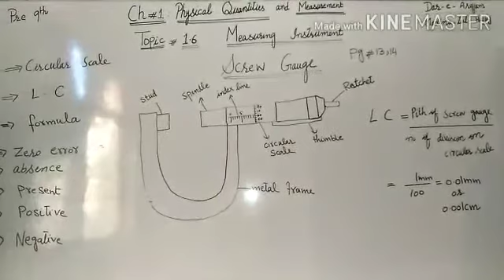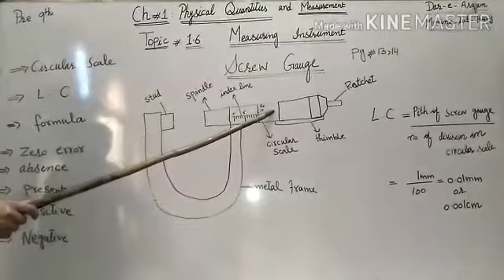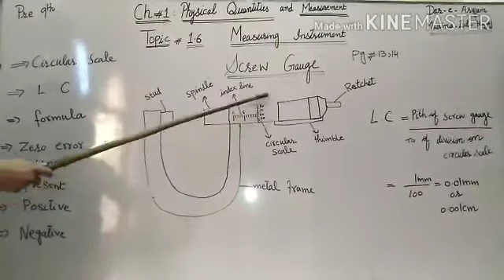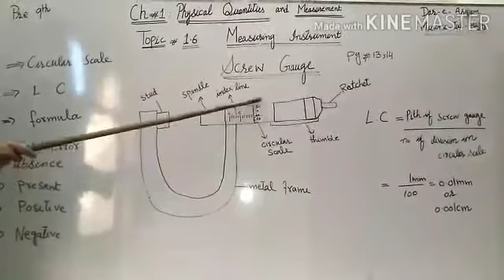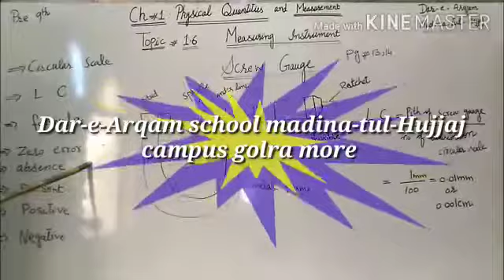Lecture#13 Physics Screw guage part 2